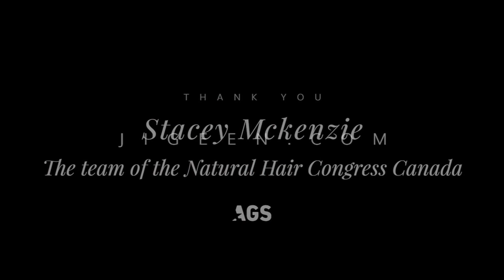Stacey Mckenzie talks about media and sefl-esteem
Very inspiring interview with Stacey Mckenzie at the Natural Hair Congress of Canada.

At the beginning of this interview i was taking note than the vibe led  me to improvise filming.